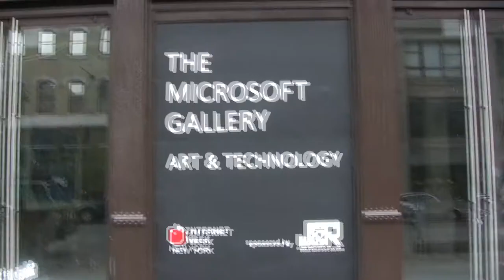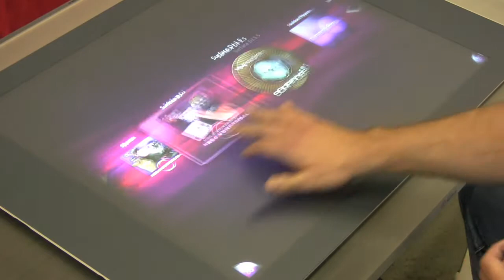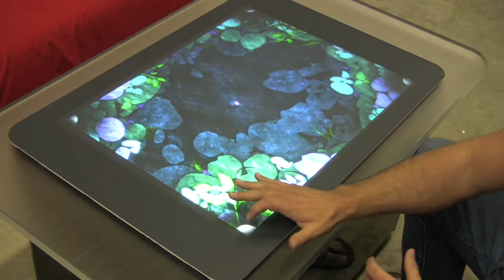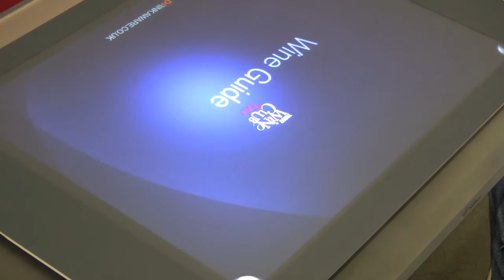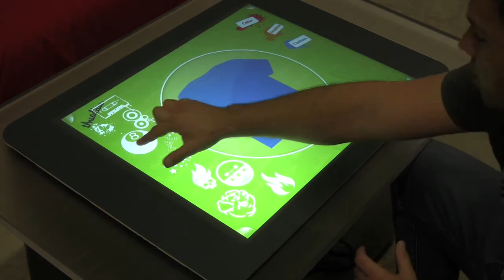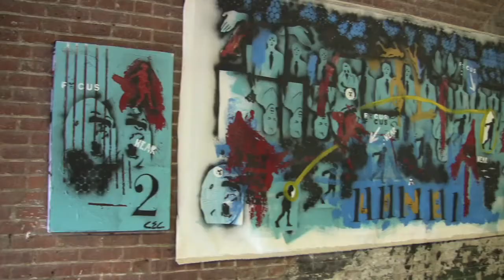Brian Gorbett & Surface - Internet Week 2009